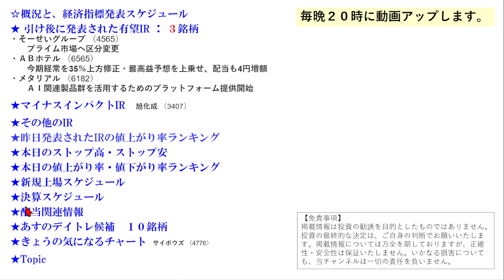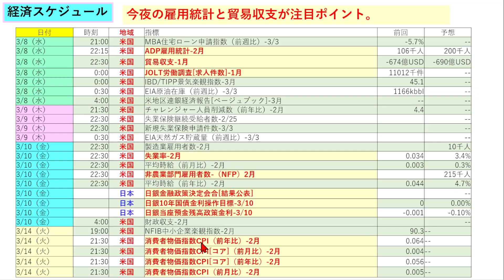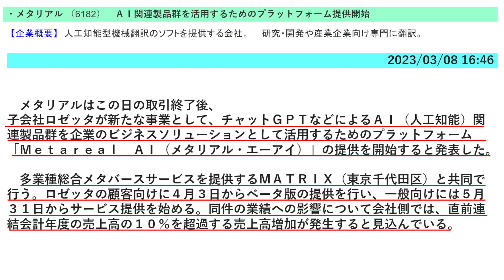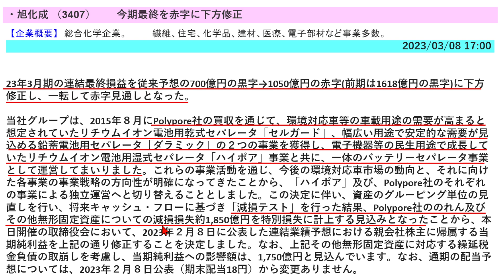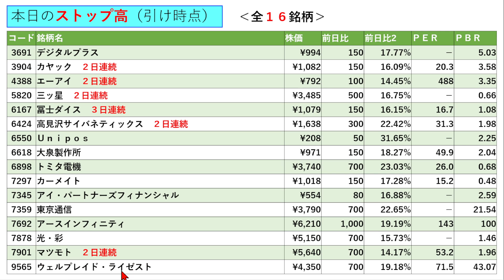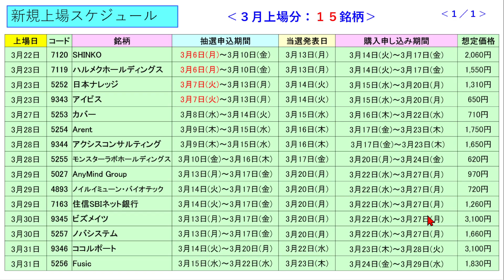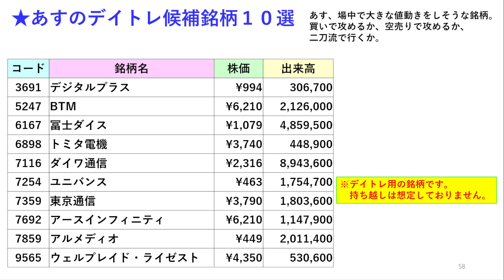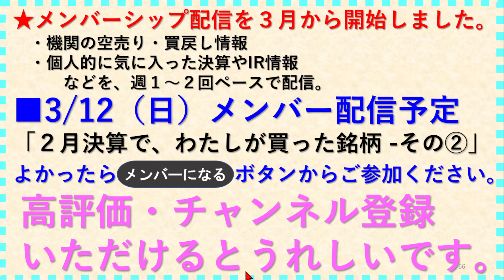あす上がる株 2023年３月９日（木）に上がる銘柄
今日の引け後に出た材料で、あす3/9（木）に期待できる銘柄。株式投資とデイトレ情報。決算スケジュールの時刻と狙いどころ。本日のストップ高、ストップ安。IPOの新規上場銘柄とスケジュール。経済カレンダーも掲載。あすのデイトレ銘柄候補１０選。３月の高配当銘柄。

4565 そーせいグループ
6182 メタリアル
6565 ＡＢホテル
3407 旭化成
3180 ビューティガレージ
3691 デジタルプラス
3904 カヤック　２日連続
4388 エーアイ　２日連続
5820 三ッ星　２日連続
6167 冨士ダイス　３日連続
6424 高見沢サイバネティックス　２日連続
6550 Ｕｎｉｐｏｓ
6618 大泉製作所
6898 トミタ電機
7297 カーメイト
7345 アイ・パートナーズフィナンシャル
7359 東京通信
7692 アースインフィニティ
7878 光・彩
7901 マツモト　２日連続
9565 ウェルプレイド・ライゼスト
6920 レーザーテック
8306 三菱ＵＦＪフィナンシャル・グループ
8316 三井住友フィナンシャルグループ
9984 ソフトバンクグループ
9101 日本郵船
5401 日本製鉄
8035 東京エレクトロン
9983 ファーストリテイリング
6758 ソニーグループ
5727 東邦チタニウム
7203 トヨタ自動車
5726 大阪チタニウムテクノロジーズ
8058 三菱商事
9104 商船三井